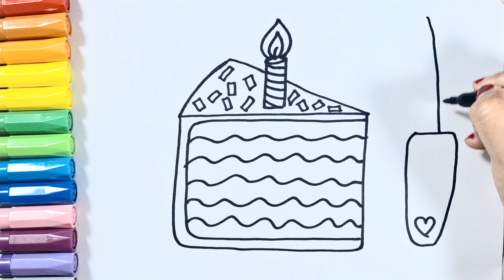HOW TO DRAW RAINBOW CAKE FOR CHILDREN || VIDEO DRAWINGS FOR KIDS